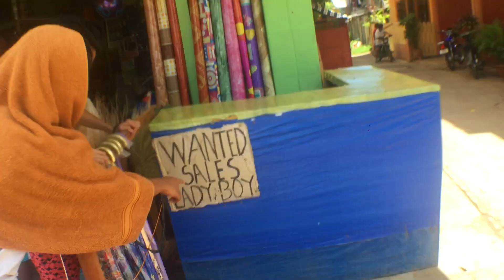LITTLE BAGUIO OF CUYO ISLAND | CBYFP | Ep. 26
To fully enjoy our stop over in Cuyo, we decided to go what the locals call their Little Baguio.

Let me know where you guys are watching from & if you have any questions about travel or vlogging i'm always happy to reply to comments.

My PC
AMD A8 7650K
R7 Graphics
8gb DDR3 Ram